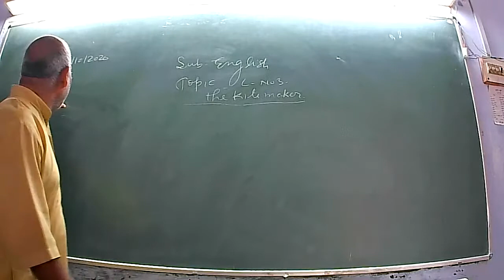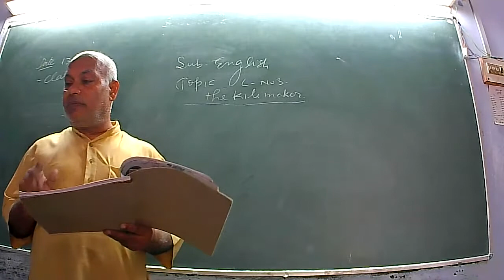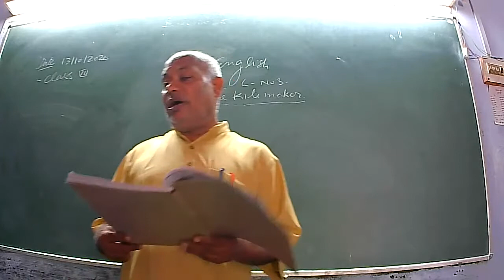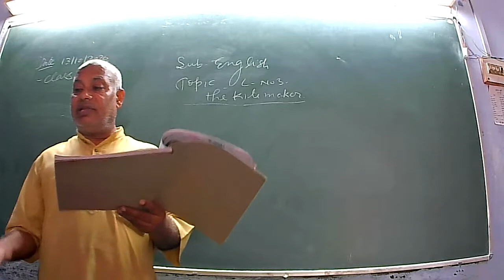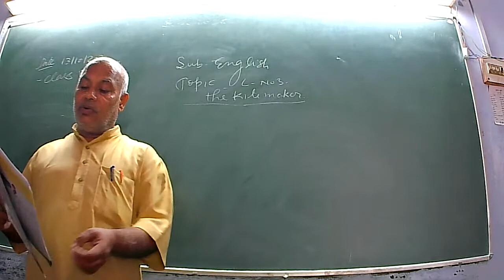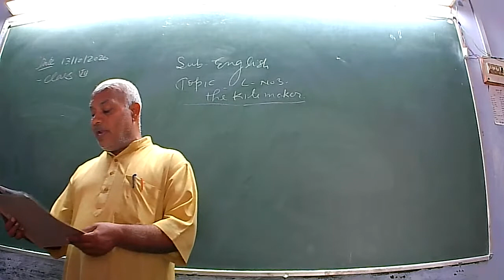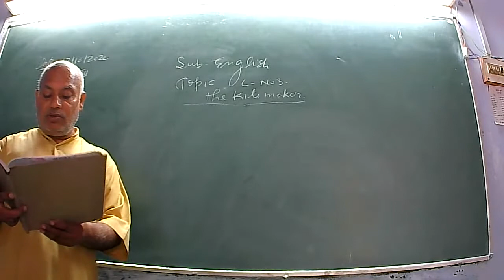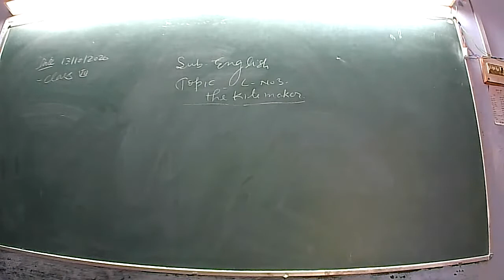THE KITE MAKER